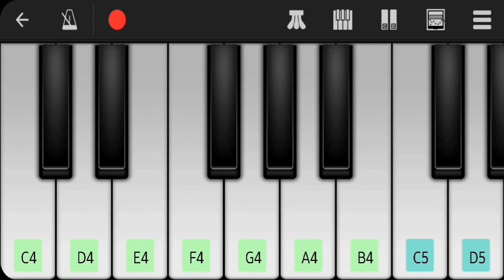Jingle bells on perfect piano || Art and craft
Be with us for more interesting and creative videos